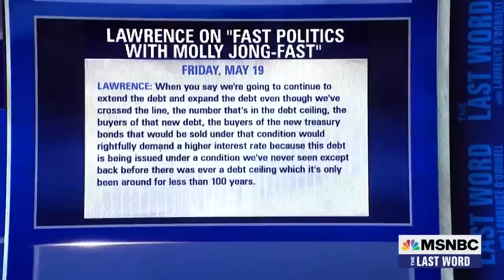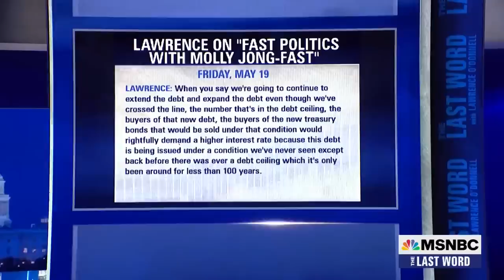Lawrence: What if Joe Biden is doing everything right in the debt ceiling negotiations?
MSNBC’s Lawrence O’Donnell offers his new theory of why President Biden might be doing everything right on the debt ceiling based on experience, guesswork, and the fact that the White House has the two most experienced negotiators – President Biden and Steve Ricchetti.